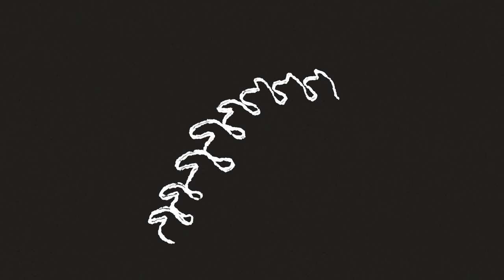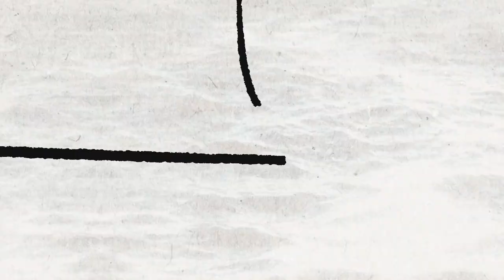Disability stories: Matt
Deloitte Malaysia partner, Matt Leong, shares his personal story of adapting to life with a disability.  This is part of Deloitte’s “Can you hear me, do you see me?” series highlighting the experiences of our people.